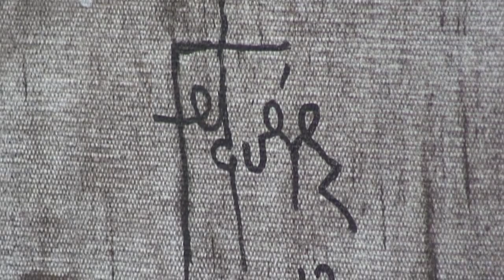Manuel Felguérez trailer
Trailer del documental sobre la creación de un cuadro por Manuel Felguérez